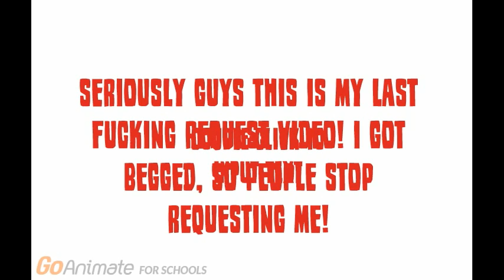Barney steals Oswald's Lunch/grounded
THIS IS THE LAST REQUEST I DO!
Requested by: Stelios Papas